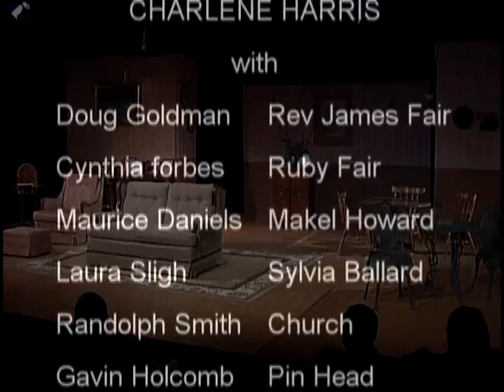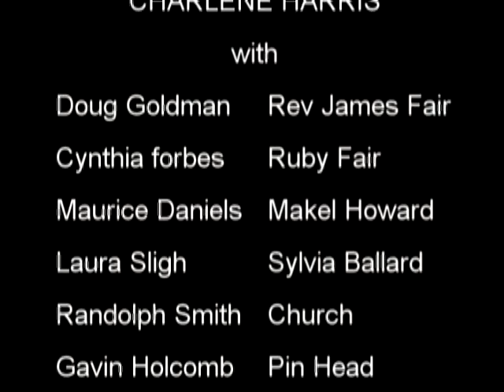South House Rev and Ruby Intro.wmv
SOUTH HOUSE Written/Directed/Produced by: CHARLENE HARRIS
Starring: Doug Goldman, Cynthia Forbes, Maurice Daniels, Laura Sligh, Randolph Smith, Gavin Holcomb, Jackie Blake